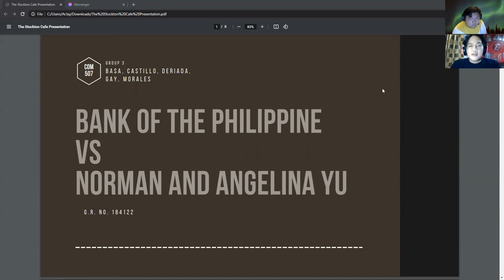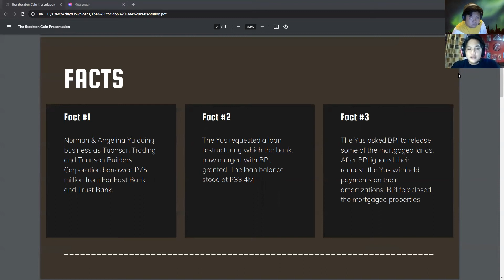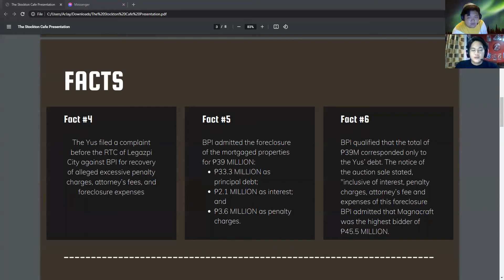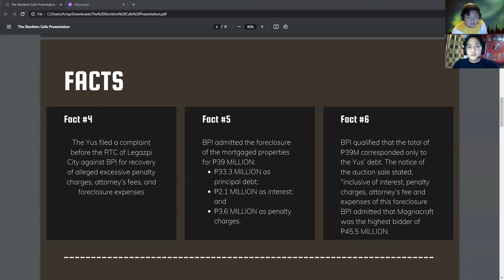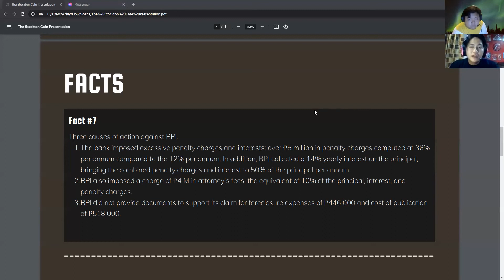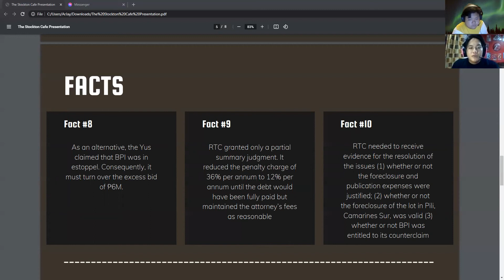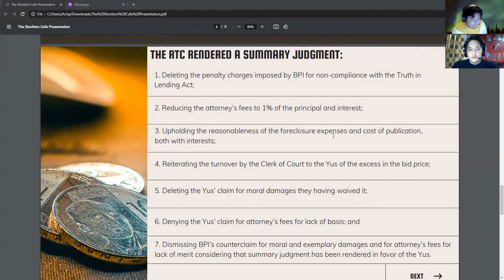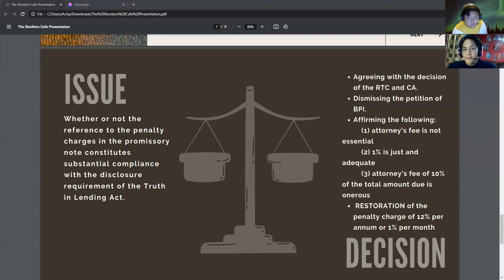Bank of the Philippine Islands v. Yu, G.R. No. 184122 | VIDEO CASE DIGEST GROUP 3, 2HR1